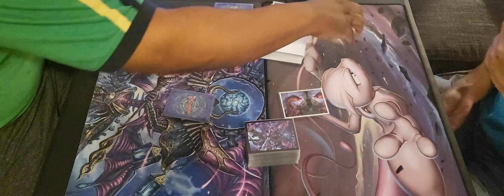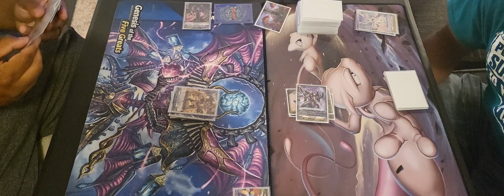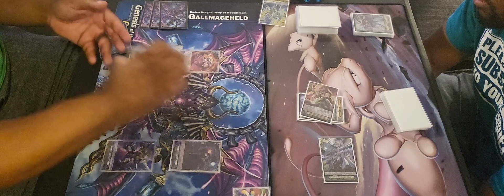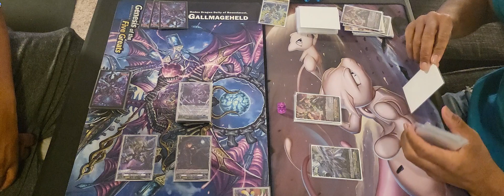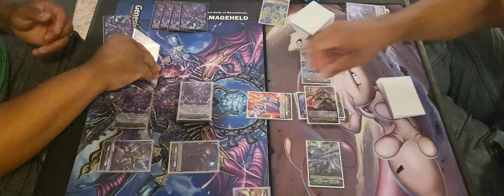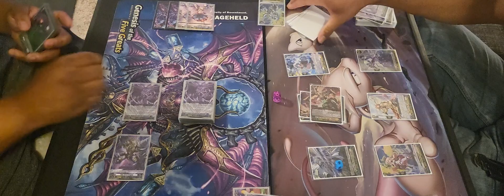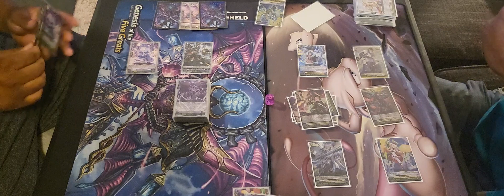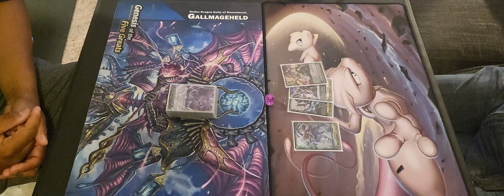Sword Saint Gram Grace vs Demonic Lord Baphormedes